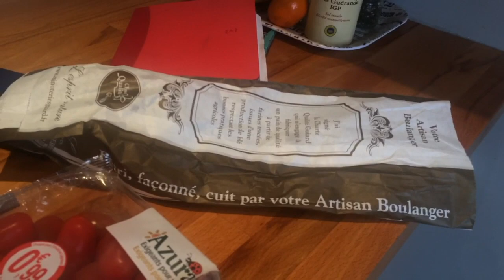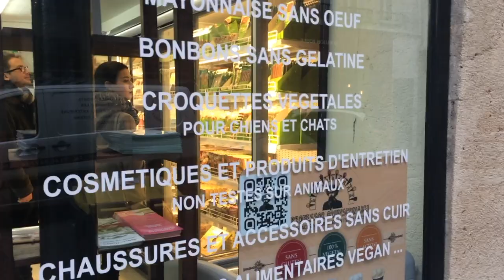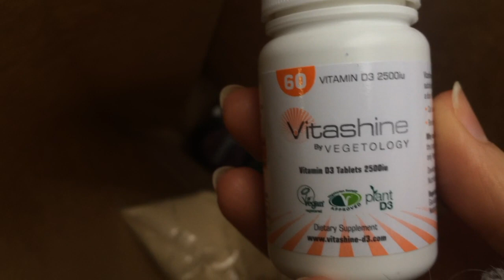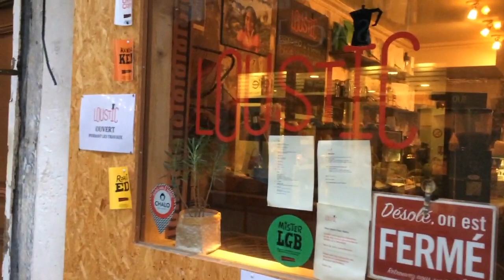Follow Me Around Paris #2 + Day #7⎜30 VIDEOS IN 30 DAYS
❤︎ For Day #7 of VEDA it's another Follow Me Around Paris! ❤︎

Just a vlog of my daily doings around Paris.
Today I visited Un Monde Vegan, an all vegan supermarket, and had the best chai in Paris!